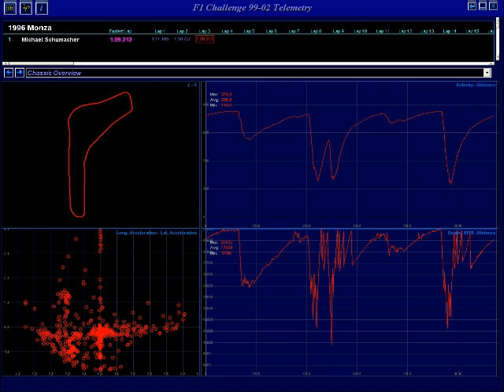lengah antara satu program dan seterusnya. Mengembangkan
Alternatif, yang memungkinkan pengguna untuk mengoperasikan komputer secara langsung, biasanya terlalu mahal untuk dipertimbangkan. Ini kerana pengguna telah lama tertunda di mana mereka hanya duduk di sana memasukkan kod. Terhad ini perkembangan interaktiviti langsung kepada pertubuhan-pertubuhan yang mampu perkomputeran kitaran kumbahan, universiti besar untuk sebahagian besar. Programmer di universiti yang inhumanist mengecam perilaku yang dipaksakan batch processing, sampai-sampai mahasiswa Stanford membuat filem pendek bercanda mengkritik itu. Mereka bereksperimen dengan cara-cara baru untuk secara langsung berinteraksi dengan komputer, bidang yang sekarang dikenali sebagai interaksi manusia-komputer ..

[sunting] Time-sharing

Time-sharing berkembang daripada kesedaran bahawa sementara ada satu user yang tidak cekap, kelompok besar pengguna bersama tidak. Hal ini disebabkan pola interaksi; dalam kebanyakan kes semburan pengguna memasukkan maklumat diikuti oleh jeda panjang, tapi sekumpulan pengguna yang bekerja pada saat yang sama akan bererti bahawa jeda dari satu pengguna akan digunakan oleh kegiatan yang lain . Memandangkan saiz kelompok yang optimum, muat keseluruhan bisa sangat cekap. Demikian pula, iris kecil menunggu waktu yang dihabiskan untuk disk, tape, atau masukkan rangkaian boleh diberikan kepada pengguna lain.

Menerapkan suatu sistem boleh mengambil keuntungan dari hal ini akan sulit. Batch processing benar-benar merupakan pengembangan metodologi di atas sistem yang paling awal; komputer masih berlari satu program untuk pengguna tunggal pada setiap saat, semua yang batch processing berubah adalah masa lengah antara satu program dan seterusnya. Mengembangkan suatu sistem yang disokong beberapa pengguna pada saat yang sama adalah konsep yang sama sekali berbeza; "negara" dari setiap pengguna dan program mereka harus disimpan dalam enjin, dan kemudian beralih antara cepat. Ini akan memuat kitaran komputer, dan pada enjin lambat dari zaman ini adalah keprihatinan. Namun, seperti komputer meningkat dengan cepat pada kelajuan, dan terutama dalam saiz memori inti di mana pengguna 'negara tetap dipertahankan, kos overhead time-sharing secara keseluruhan terus menurun.